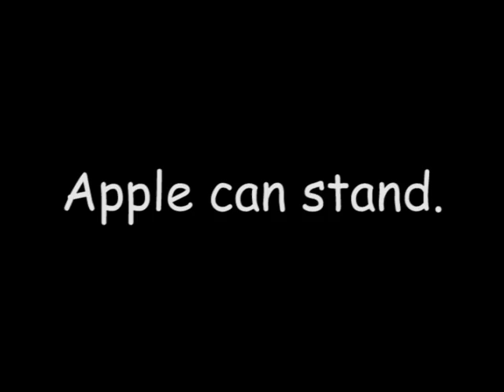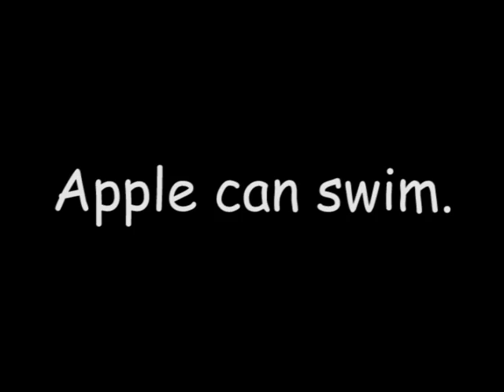Apple the Athlete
Ho-ho!  It's been a looong time since I uploaded any videos.  I've been too busy/lazy this past year.  Of course, it didn't help that the Thai government banned YouTube for a while.  I've been procrastinating about sorting and uploading the backlog of videos I have.

Here we introduce Apple, the Rabbit, our new superstar!

She likes to help kids learn English online.  She also likes to run, jump, eat apples, and even swim!

To find out more about Apple, look at her online profile